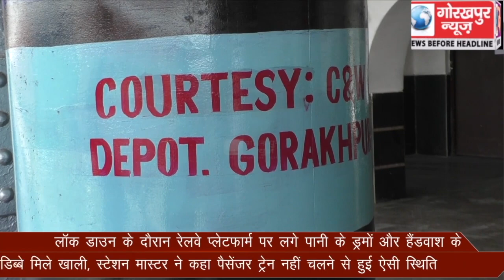लॉक डाउन के दौरान रेलवे प्लेटफार्म पर लगे पानी के ड्रमों और हैंडवाश के डिब्बे मिले खाली, स्टेशन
लॉक डाउन के दौरान रेलवे प्लेटफार्म पर लगे पानी के ड्रमों और हैंडवाश के डिब्बे मिले खाली, स्टेशन मास्टर ने कहा पैसेंजर ट्रेन नहीं चलने से हुई ऐसी स्थिति।।